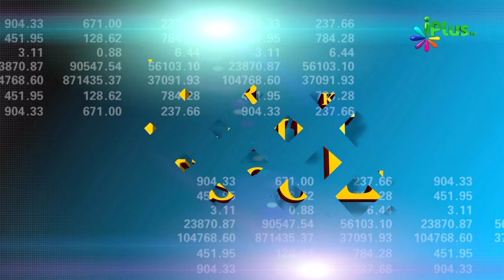Sood (Interest) Naam Aur Bhes Badal Kar 01 By Zaid Patel - Tijarat Ke Islami Usool Ep 10 - iPlus TV